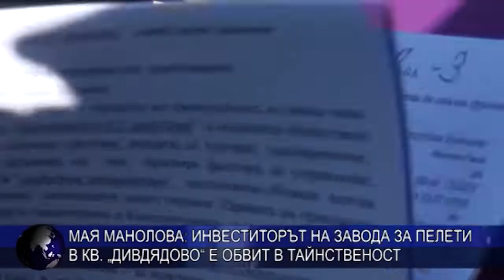Мая Манолова: Инвеститорът на завода за пелети в кв. „Дивдядово“ е обвит в тайнственост